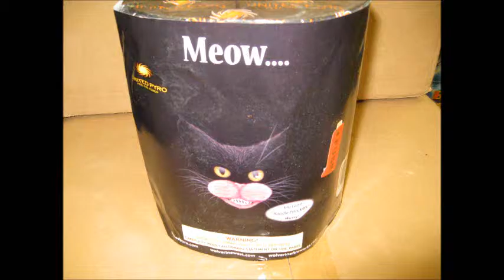Meow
200g united pyro